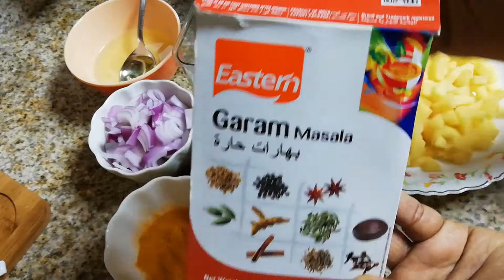Potato rice || Aloo rice recipe || Bangaladumpa rice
Hi friends good morning, thank you so much to everyone. today recipe is Potato rice, this is very tasty and easy please try and share.

Ingredients:
Cooked rice
potato
onion
turmeric powder
garam masala
cumin seeds
oil
salt
garlic